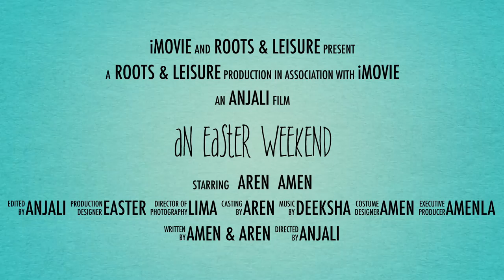Roots and Leisure Team from Nagaland - Cooking Naga Food in Bangalore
Yay! Our first video is up! the Roots and Leisure team in Bangalore got together to cook a Naga meal for Easter Sunday Weekend. Enjoy:)